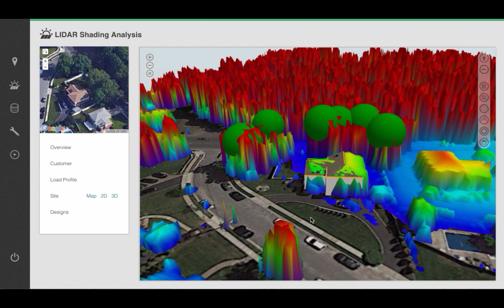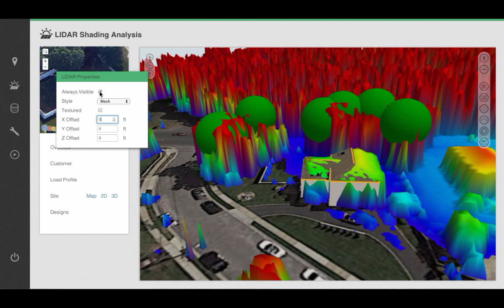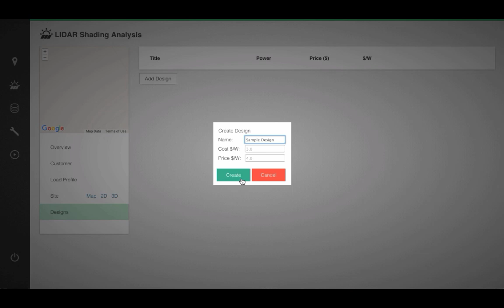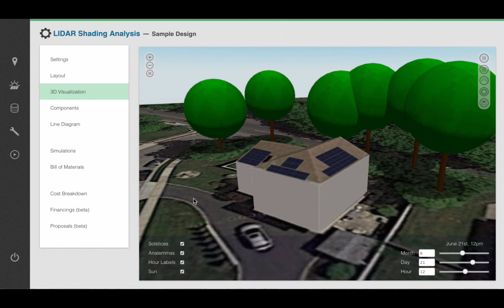Automatic 3D Modeling & Shading using LIDAR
This video demonstrates Aurora's automatic 3D reconstruction algorithm and its use in high resolution shading analysis.